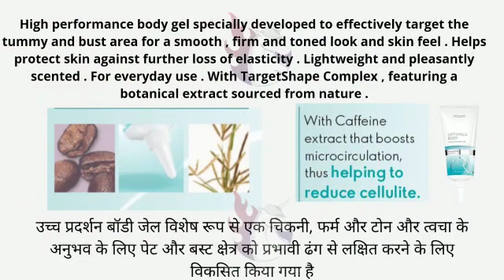Beautiful, tummy with massing tips Body Tummy and Bust Gel - Caffeine + Nut Grass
Scented, high-performance body gel that smoothes, firms and tones the tummy and bust area.

Lightweight gel for daily use – morning and night

TargetShape Complex botanical extracts target tummy and bust

Caffeine and Nut Grass help maintain skin’s elasticity

High performance body gel specially developed to effectively target the tummy and bust area for a smooth, firm and toned look and skin feel. Helps protect skin against further loss of elasticity. Lightweight and pleasantly scented. For everyday use. With TargetShape Complex, featuring a botanical extract sourced from nature.